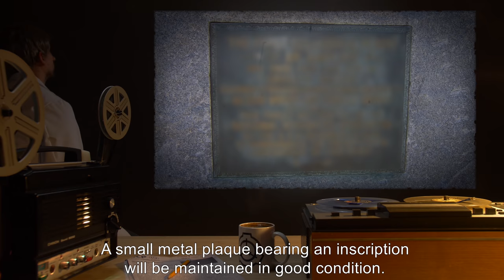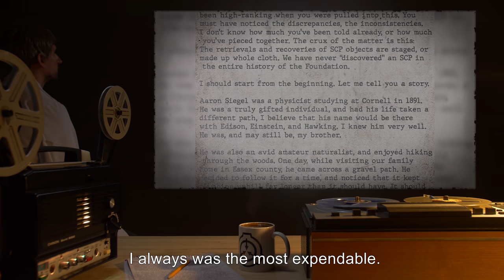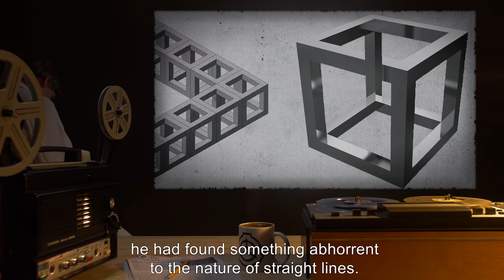SCP-001 | The Spiral Path (SCP Orientation)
Today we will be studying D. Mann’s proposal for Item number SCP-001: The Spiral Path, Object class: Embla.

In his report Dr. Mann describes how a man named Aaron Siegel stumbled upon the Spiral Path, and, after studying it carefully, began to create SCPs. SCP-005, The Skeleton Key, is revealed to be the first SCP ever made. Eventually, Siegel asked other people, including Dr. Mann, to join him in his scientific endeavors. This was the beginning of a spiral path that inspired the members of the foundation to make SCPs to benefit humans but later wanted to see how far they could go.

and released under Creative Commons Sharealike 3.0. Contributor: DrEverettMann

Artist:PanMaterac